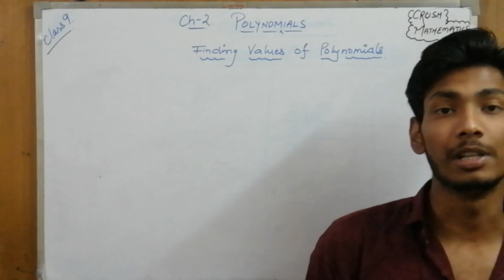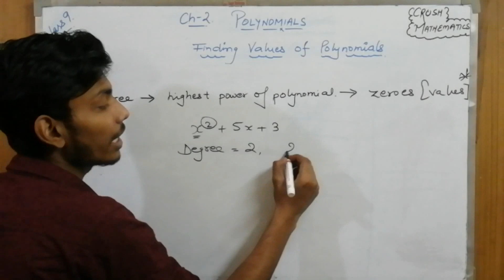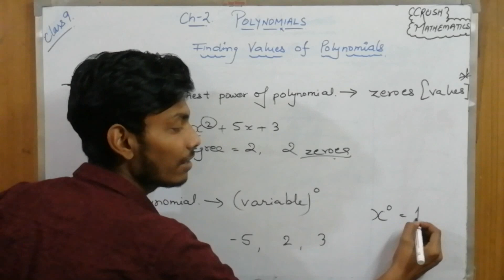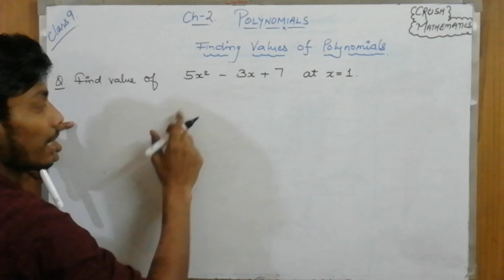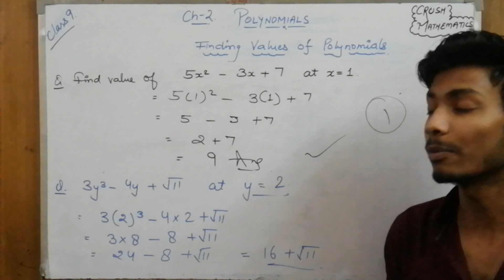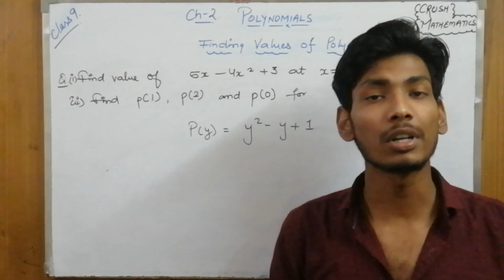FINDING VALUES OF POLYNOMIALS || CH-2 POLYNOMIALS || CLASS 9 || MATHEMATICS || BY SHIVAM SAIN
Finding Values of POLYNOMIALS Class 9 Chapter 2 Mathematics

Zero Polynomial.

Class 9 chapter 1 Polynomials Exercise 2.2 Q.1 Maths

By SHIVAM SAIN.

Previous Videos :-